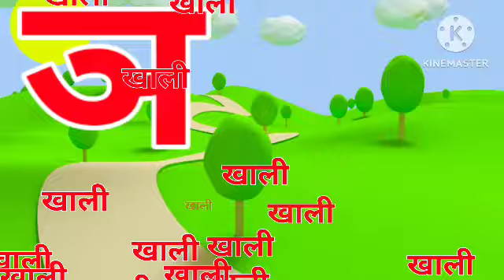अ से अनार, आ से आम,हिंदी वर्णमाला,अआइईउऊ,क से कबूतर,a se anar,aa se aam,हिंदीस्वरब्यंजन kidssong,31